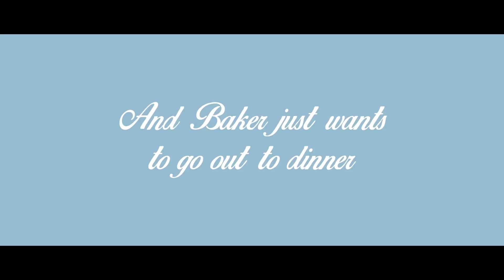It Happened in L.A. Trailer #1 (2017) | Movieclips Indie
It Happened in L.A. Trailer #1 (2017): Check out the new trailer starring Michelle Morgan, Jorma Taccone, and Dree Hemingway! Be the first to watch, comment, and share Indie trailers, clips, and featurettes dropping @MovieclipsIndie.

In this classically styled comedy of manners set in Los Angeles, sophisticated thirty-somethings try to determine whether ideal happiness exists in coupledom or if the perfectly suited couple is actually just an urban myth.